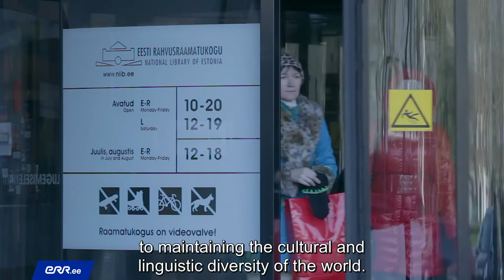Marju Kõivupuu - Does Estonia Matter?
Would the world be different without the Republic of Estonia? What is the role of Estonia in preserving cultural diversity in the world? Marju Kõivupuu, a folklorist, a philologist, and a senior researcher at the Tallinn University Centre for Landscape and Culture, tries to answer these questions.